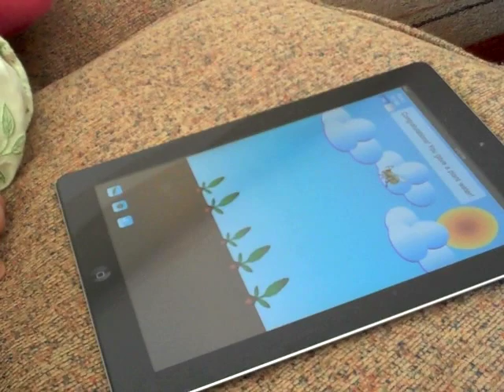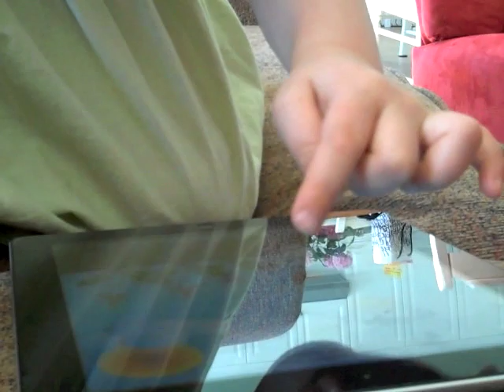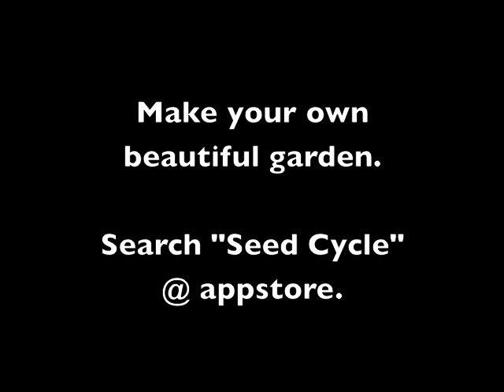Seed Cycle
In this fun and educational iPad app, children can grow their own beautiful flowers while learning about plant growth and pollination. Players earn badges as they complete different stages of the plant growth cycle. With informative text and a read-to-me option, children can learn science vocabulary and concepts while helping a busy bee pollinate flowers and protecting their plant seeds from a hungry bird. This app is designed to appeal to children from toddlerhood to elementary school.